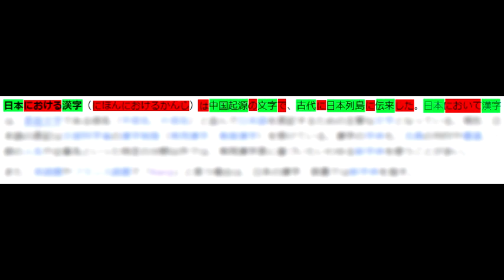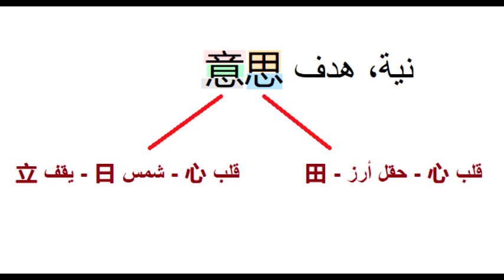ما هي الكانجي في اللغة اليابانية؟ وكيف تتعلمها بسهولة؟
فيديو يبسط مفهوم الكانجي في اللغة اليابانية. الكانجي هي رموز اقتبستها اليابان قديما لتصنع نظام كتابتها، لاحقاً أضافت رموز أخرى تسمى الكانا لتعطينا الكتابة اليابانية التي نعرفها الآن
يرجى ملاحظة أن الكلمة الثانية والثالثة لاتتشكل من جذور فقط 01:09.
تعلم اليابانية يكون أسهل إذا فهمت كيف تعملهذه اللغة